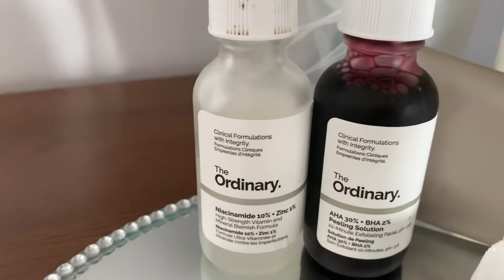Večerná rutina /NIGHT ROUTINE/ Michell.e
Aká je tvoja večerná rutina?
Ja sa teraz držím pravidla produtívny deň si zaslúži oddychový večer...